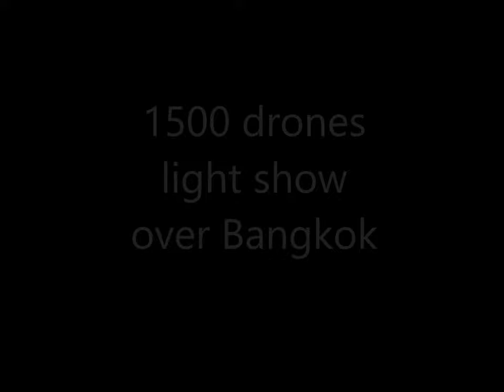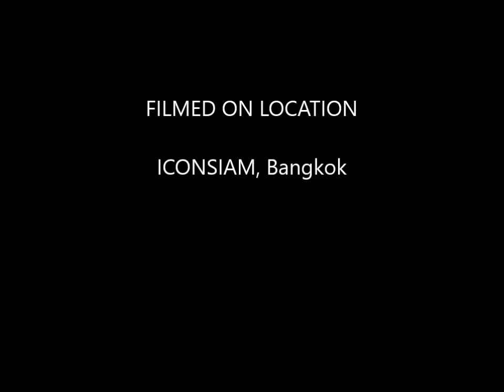1,500 Drones Light Show over Bangkok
1,500 intel drones light show over Bangkok on the ICONSIAM opening ceremony